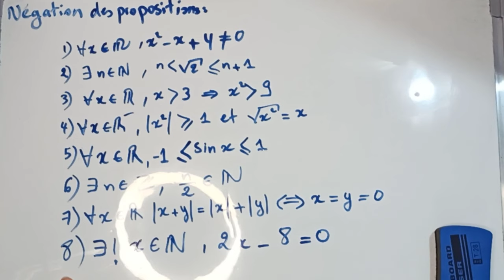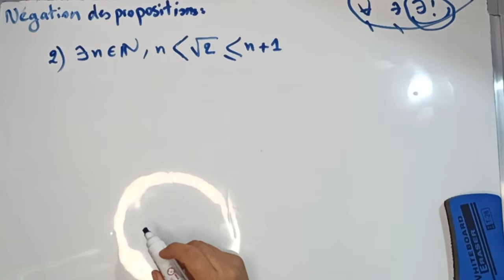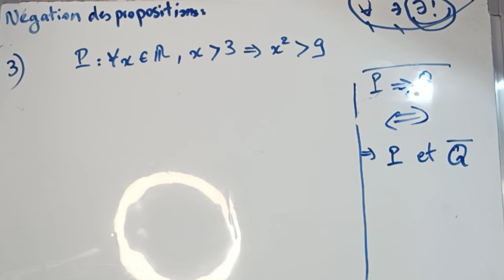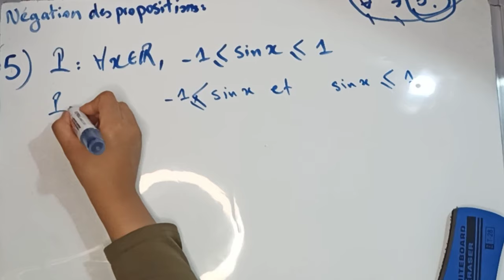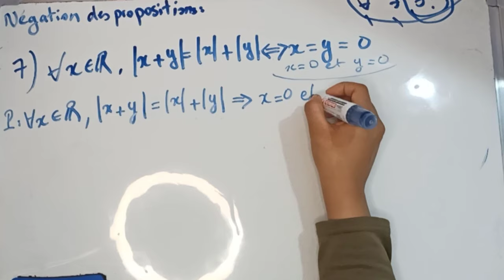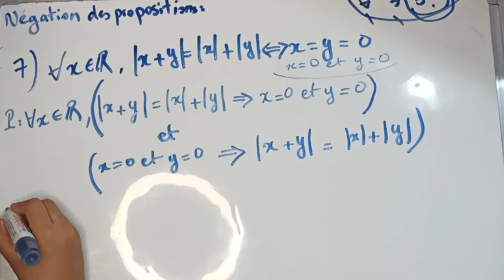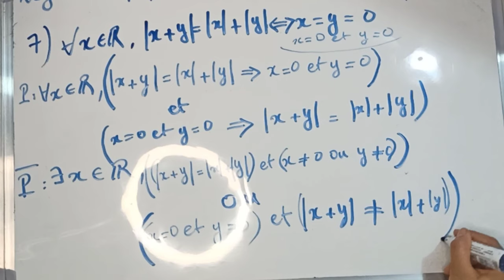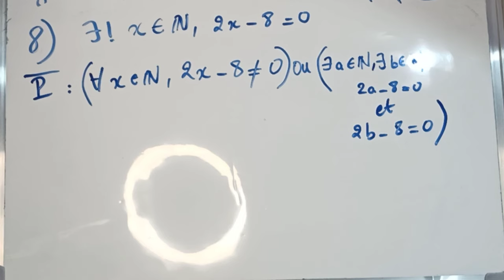La logique : La négation des propositions : exercice corrigé جميع حالات نفي عبارة فيديو مهم جداااا 💥